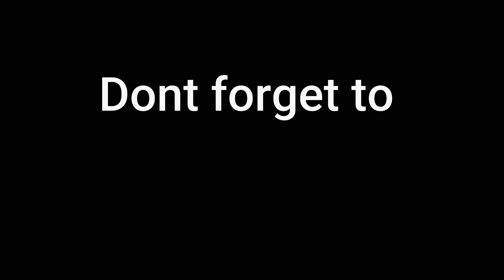Winter in November? Welcome to Poland.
How it is to live in Poland in November? Autumn weather crosses with winter. You can see some shots from Białystok, as well as from my hometown. Moreover, you will find a short monolog about snow and stories connected to it. Enjoy!